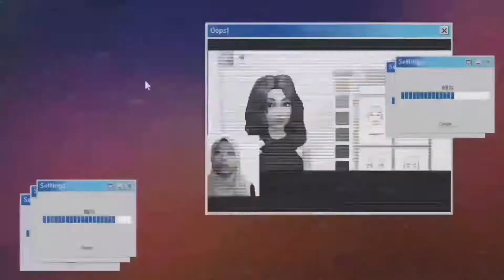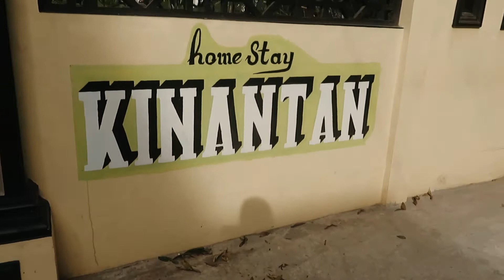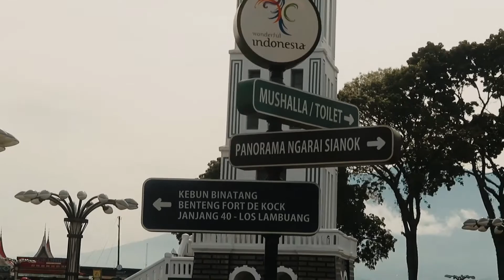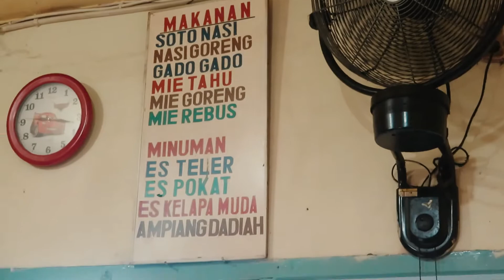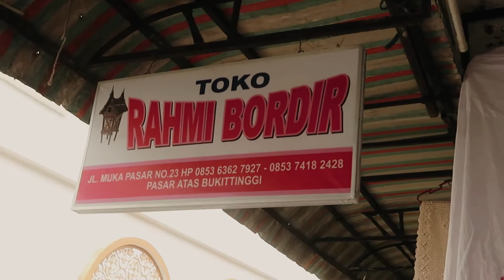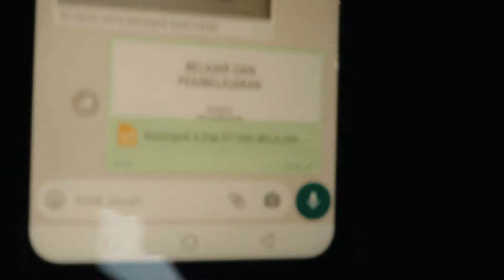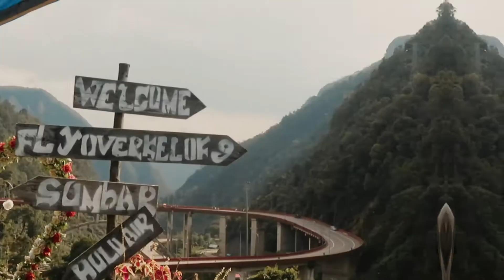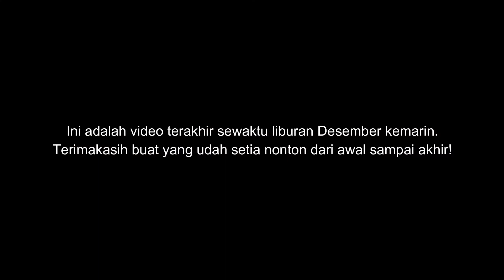Mampir sebentar dan balik Siantar!🚗 // Video blog bila eps. 46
Assalamu'alaikum semuanya!
Sesungguhnya aku hanyalah makhluk biasa yang tak luput dari dosa. Jika ada kesalahan saat aku bicara aku minta maaf yaaa!🥰